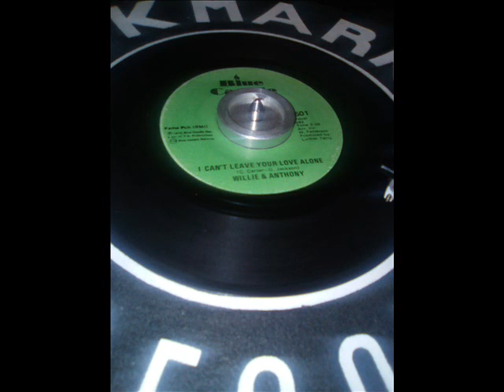I Can't Leave Your Love Alone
Willie & Anthony
Blue Candle 1973
Molly-Jo 1973